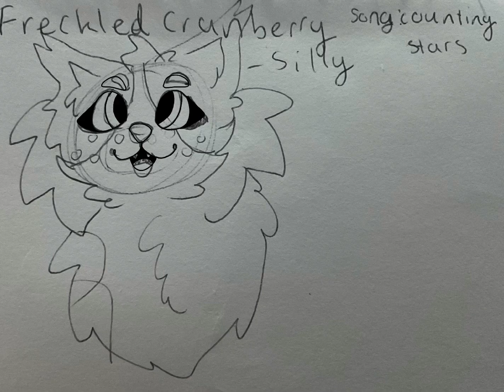drawing people in wcue {Freckle Cranberry}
credit to freckles owner

song: Counting stars by onerepublic